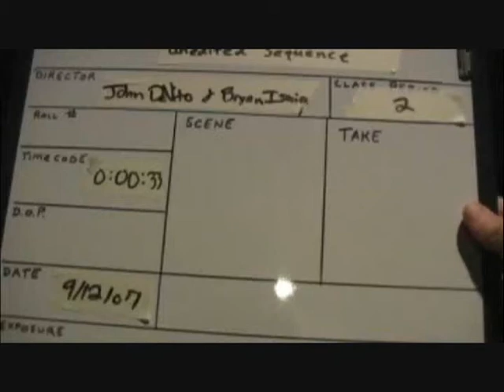Manic Vision (2007)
This was my first ever film class movie. Me and my friend Bryan made it as our first assignment.

THe rules were that it had to be under 30 seconds and that we couldn't edit the shots. So the first shot we take is what we use as our final shot.

The ending was inspired by the ending to the original "Friday the 13th" (1980) in which a 12 year-old Jason Voorhees pops out of Crystal Lake and grabs Alice from her canoe.

Comment from the Director: Hope you enjoy it, I was very, very amateur at this point in time.